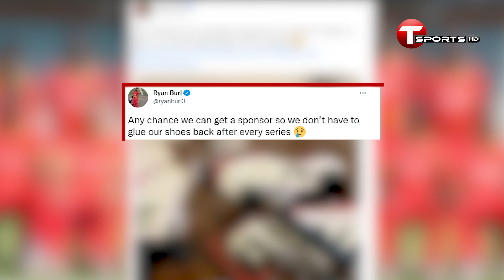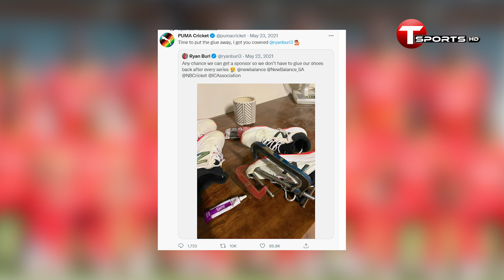ছেঁড়া জুতা ঠিক করার আকুতি থেকে ক্রিকেট ইতিহাসের পাতায় রায়ান বার্ল | Ryan Burl | T Sports